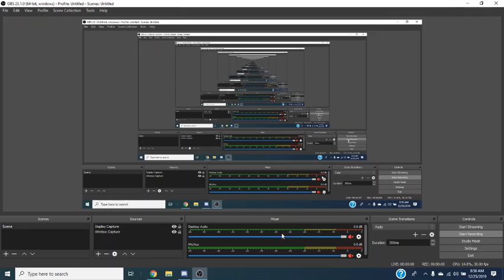UGH why so bad xD